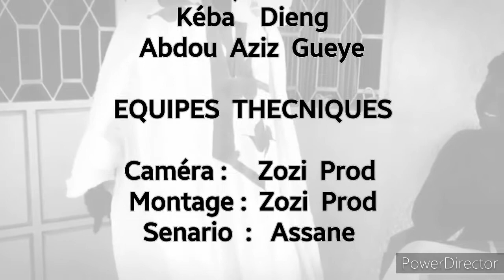GALLÉ ASSANE -_RAMADAN _Épisode 16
Tout les jour sur TOUNKARA T.V et sur notre chaîne YouTube ZOZI  OFFICIEL